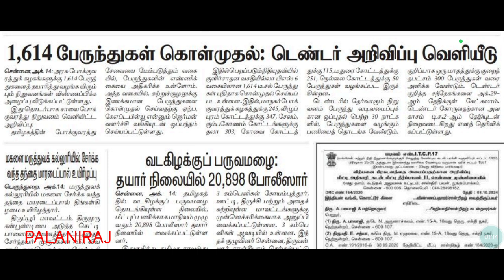tnstc latest news | tnstc notification | tnstc press release | tnstc official updates | tnstc job